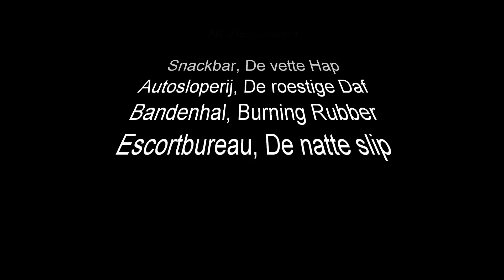Laguna Seca NL-BE league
Race at Laguna Seca 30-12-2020